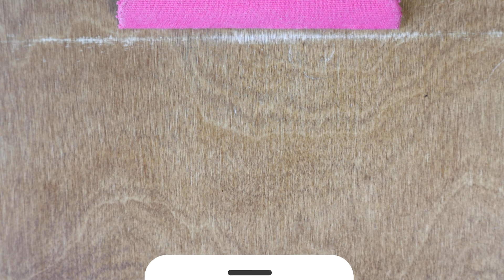DIY 만들기 쉽고 심플한 마크라메 매듭 팔찌 Easy and Simple macrame knot bracelet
♫Tracklist(출처)